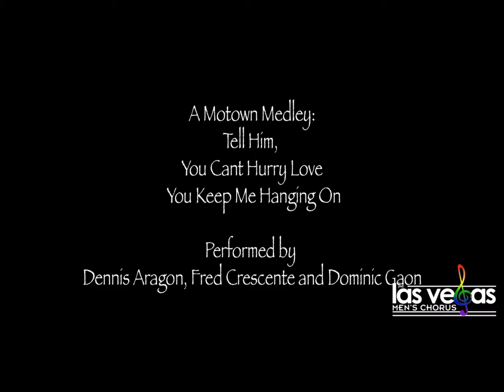A Motown Medley | Las Vegas Men's Chorus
A Motown Medley; Tell Him (1962), Can’t Hurry Love (1966),  & You Keep Me Hangin’ On (1966)  As Recorded by The Exciters & The Supremes       Trio: Dennis Aragon, Fred Crescente & Dominic Gaon   Arr. by Laurence Sobel
Performed by The Las Vegas Men's Chorus, June 2016